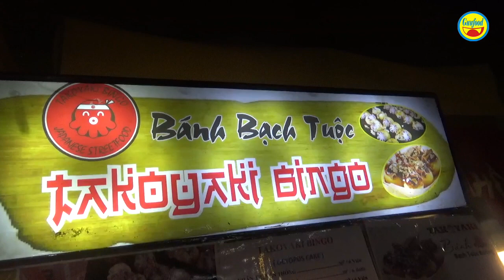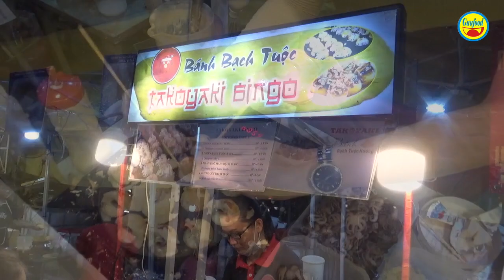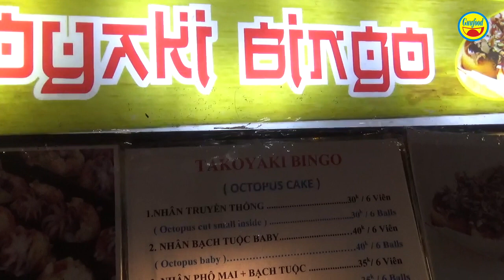Xếp hàng mua Sushi đúng kiểu Nhật Bản và bánh bạch tuộc tí hon - Guufood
Các loại bánh Sushi đúng kiểu Nhật, bánh bạch tuộc tí hon... được giới thiệu tại hội chợ ẩm thực đường phố mới đây tại Sài Gòn, khiến thực khách rất yêu thích.

Bánh bạch tuộc tí hon được làm theo 1 công thức riêng. Còn Sushi các loại được chế biến đúng kiểu ẩm thực Nhật Bản. Do đó, thực khách xếp hàng tại các gian hàng có các món này để thưởng thức.